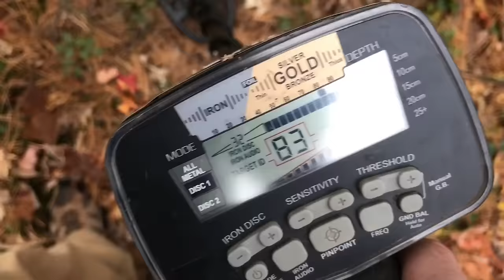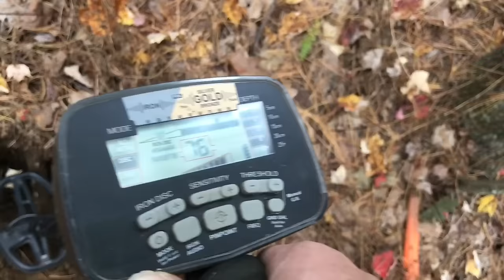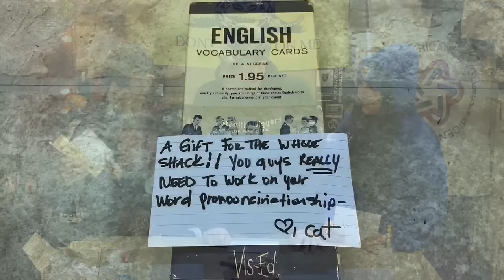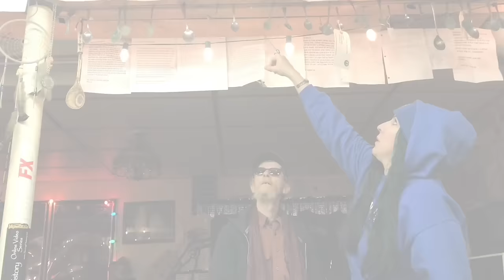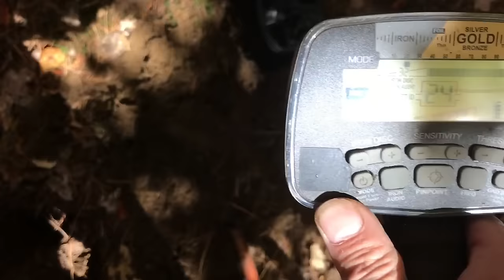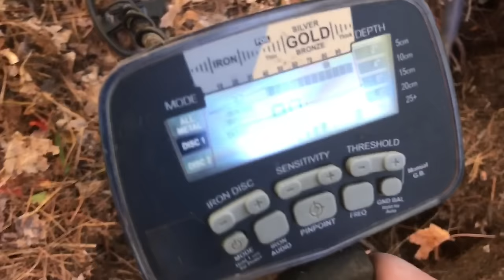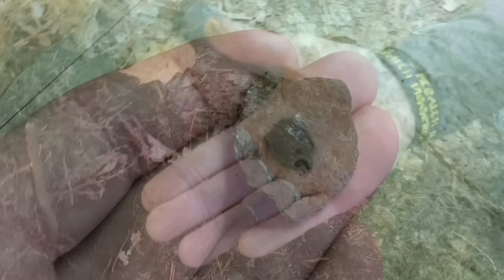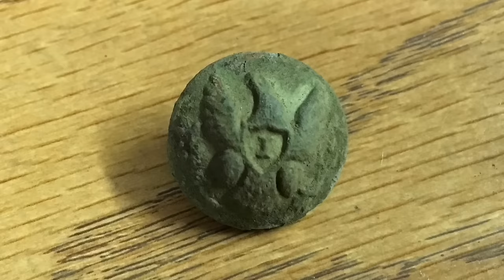#170 The mega spill - huge military button relic spill found metal detecting NH cellar hole atgold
Charlie opens up a plug and pulls a pile full of relics out of it taking two days to complete spill found with metal detector.
Click "Show More" below for links to the various equipment we use.

Here are links to various equipment you will see in this video:

Stealth Diggers Store

thank you Cat Stewart for the amazing package.
Digger charlie finds a huge spill with his garrett atgold metal detector at a cellar hole in New Hampshire. Its loaded with military buttons and civil war era relic from the 1800.s. Stealth digger nation metal detecting relic hunting.

Digger Charlie's Garrett AT Gold

The Kerbinator's "Metal Detecting for Beginners and Beyond" Book

Charlies 5.11 Dump pouch

Charlie's Maglight Pro LED with holster

Digger Charlie's small Sampson shovel

5.11 Moab 6 sling Bag EDC Every day carry.

Keebler's XP Deus

Keebler's Whites TRX pinpointer

The Garrett ATPRO metal detector

The Kerbinator's Minelab CTX 3030
The Kerbinator's Garrett AT profinder pinpointer

The Relic Elite finds pouch by many SDers

* These links are to various equipment you will see in this video. If you purchase anything through one of those links it helps to support the Stealth Digger page so we can continue to produce high quality videos. It is sincerely appreciated and it does not affect your end cost at all.

Shotgun waynes newspaper featuring the monthly stealth Diggers column.
buttons coins civil war relics infantry officer buttons digger charlie keebler ninjen